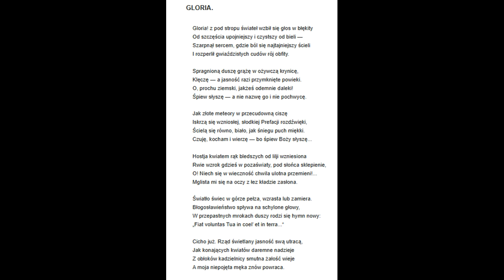21 . Raban - Gloria ( Maria Czajkowska )